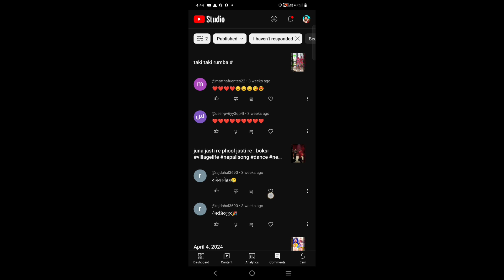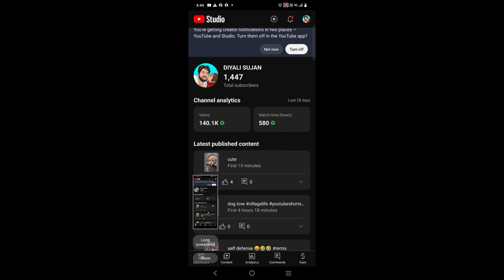युटुब बाट घर गाडि जोड्ने सपना छ। ||DIYALISUJAN|villagelife vlog #diyalisujan